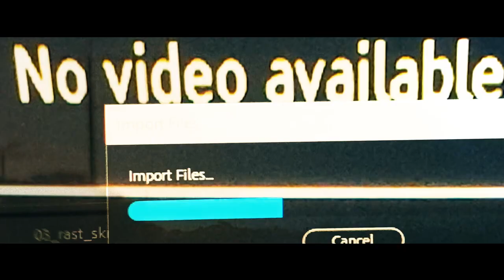David Bridie at The Memo, Healesville, 8 July 7.30pm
Experience a snippet of David Bridie's sound.
Seven-time ARIA award winning artist David Bridie has enjoyed a distinguished career as one of Australia’s most loved and innovative musicians.

A founding member and songwriter of critically acclaimed musical groups Not Drowning Waving and My Friend the Chocolate Cake, Bridie has also maintained a substantial career as a solo artist releasing six albums (so far!).

My Friend the Chocolate Cake delivered numerous hits and ARIA awards, and toured extensively around the country to festivals and sold out concert halls.

See him live at The Memo, Healesville Sat 8 Jul 7.30pm
Tix culturetracks.info